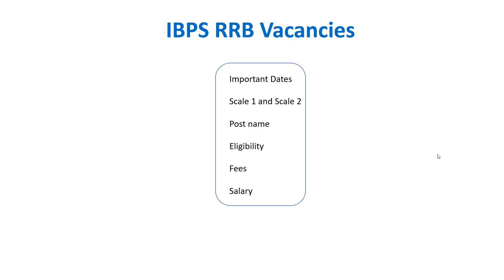IBPS RRB Notification 10000 + Vacancies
We provide online full course for TNPSC group 1, group 2 & group 4, TRB examinations

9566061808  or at